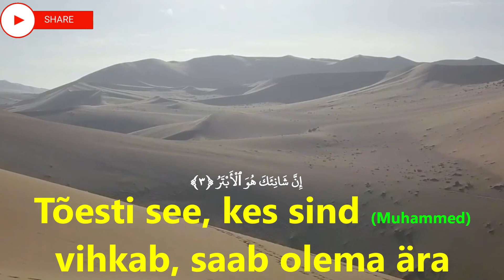Quran translation in Estonian,Al Kauthar,الكوثر,eesti keel Koraan,Estonian Quran, Explanation of Qur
108. Suura – Äl-Käwṯär1 – Külluslik nektar (Paradiisijõgi) (3 äjät)
Jumala, kõige Armulisema, Halastavama nimel.
bismilläähi r-raḥmääni r-raḥiim.

1. Tõesti, me oleme sulle (Muhammed) andnud äl-käwṯäri (Küllusliku Nektari)2 3 4 5,
innä ä‛ṭajjnääkä l-käuṯar.
إِنَّا أَعْطَيْنَاكَ الْكَوْثَرَ

2. seega palveta oma Isanda poole ja ohverda (vaid Talle).
fa-ṣalli li-rabbikä wanḥar.
فَصَلِّ لِرَبِّكَ وَانْحَرْ

3. Tõesti see, kes sind (Muhammed) vihkab, saab olema ära lõigatud (kõigest heast).
innä šääni’äkä huwa l-äbtar.
إِنَّ شَانِئَكَ هُوَ الْأَبْتَرُ

 1 Anas (ﷲ عنه رضي ) jutustas: Kord olime Jumala Sõnumitoojaga (صلى ﷲ عليه وسلم ) mošees ja ta jäi tukkuma. Seejärel tõstis ta pea ja naeratas. Me küsisime: „O Jumala Sõnumitooja, mis ajas sind naerma?” Ta vastas: „Tõesti, mulle ilmutati üks suura.” Seejärel luges ta ette: (suura 108) ja ütles: „Kas teate, mis on äl-käwṯär?” Me vastasime: „Jumal  ja Tema Sõnumitooja teavad paremini.” Ta vastas: „Tõesti, see on jõgi, mille mu Võimas ja Majesteetlik Isand on mulle lubanud ja selles on lõputult head. See on veekogu, mille äärde mu kogukond Viimsel Kohtupäeval tuuakse. Selle anumad on nii arvukad kui tähed taevas. Siis takistatakse üht Jumala sulast nende hulgast (sinna tulemast) ja ma ütlen: „Mu Isand, tõesti, ta on minu kogukonnast.” Siis Ta (Jumal) ütleb: „Tõesti, sa ei tea, mida ta peale sind (usku) tõi.” (Sahih Muslim 1:300)

2 Anas (ﷲ عنه رضي ) jutustas: Kui Prohvet (صلى ﷲ عليه وسلم ) tõsteti üles taevasse, ütles ta (kui oli tagasi tulnud): „Ma jõudsin jõe äärde, mille kaldad olid õõnsatest pärlitest telkidest. Ma küsisin Gaabrielilt: ’Mis (jõgi) see on?’ ja ta vastas: ’See on Äl-Käwṯär’.“ (Sahih Al-Bukhari 6/4964)

3 Abu ’Ubaida jutustas: Ma küsisin Aishalt (ﷲ عنها رضي ) värsi kohta „Tõesti, me oleme sulle andnud al-kawṯari.“ Ta vastas: „Äl-Käwṯär on Prohvetile (صلى ﷲ عليه وسلم ) antud jõgi, mille kaldad on õõnsad pärlid (telgid õõnsatest pärlidest) ja milles on lugematul arvul anumaid, nagu tähti. (Sahih Al-Bukhari 6/4965)

4 Al-Bukhari on kirja pannud, et Abu Bishr jutustas: Sa’id bin Jubair ütles, et Ibn ’Abbas (ﷲ عنه رضي ) ütles Äl-Käwṯäri kohta: „See on hea, mis Jumal on lasknud Oma Sõnumitoojale (صلى ﷲ عليه وسلم ) osaks saada.“ Ma ütlesin Sa’id bin Jubairile: „Aga inimesed räägivad, et see on jõgi paradiisis.“ Sa’id vastas: „Jõgi paradiisis ongi osa heast, mis Jumal on oma Sõnumitoojale (صلى ﷲ عليه وسلم ) lasknud osaks saada.“ (Fath Al-Bari 8:603)

5 Ibn ’Umar (ﷲ عنه رضي ) jutustas: Jumala Sõnumitooja (صلى ﷲ عليه وسلم ) ütles: „Äl-Käwṯär on jõgi Paradiisis, mille kaldad on kullast ja mis voolab pärlitel. Selle vesi on valgem kui piim ja magusam kui mesi.” (Ahmad 2:67)
Quran,
Al Quran,
Al-quran,
The Quran,
Translation of Quran in multiple